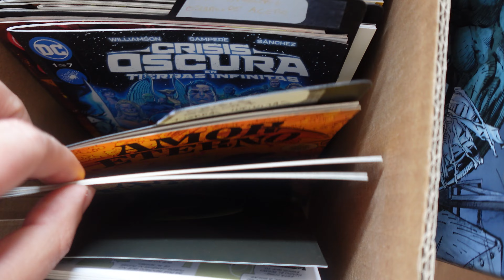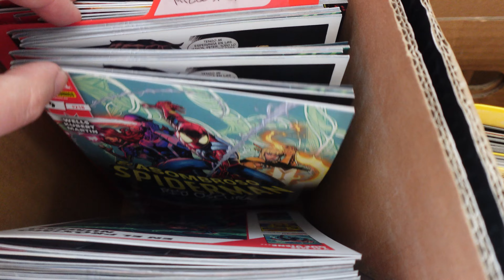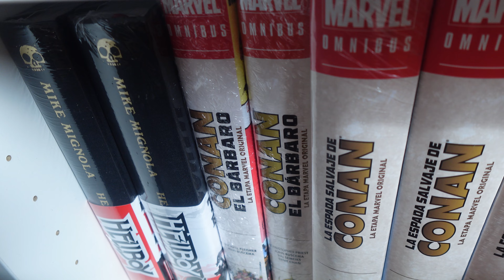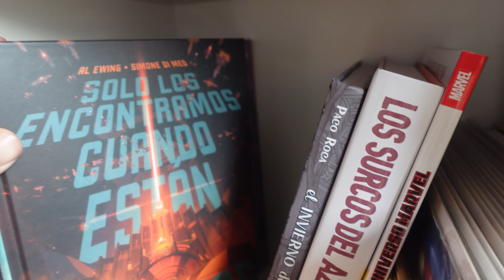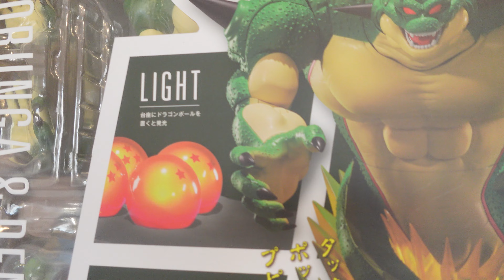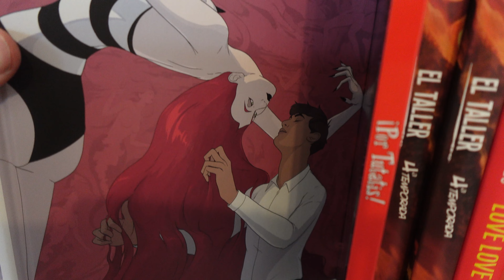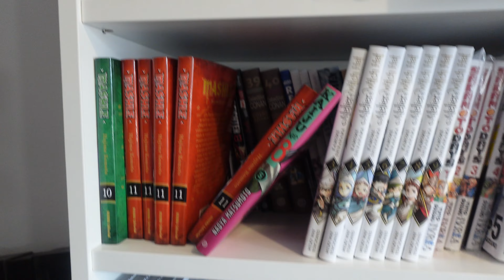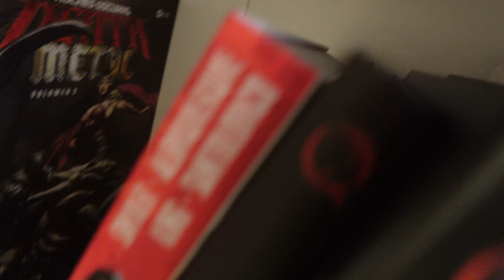Te enseño COMICS que puedes COMPRAR el DIA DEL LIBRO en GALAKTUS COMICS